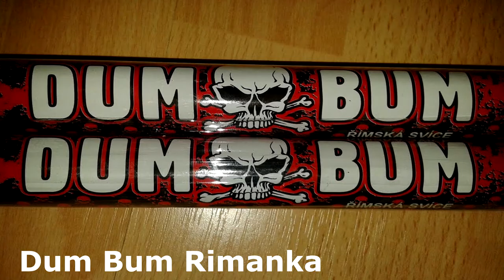Dum Bum Rimanka | Scream 5s | Dymovnica 100g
Ak sa vám video páčilo dajte LIKE.

Videá môžu byť vymyslené, a teda nie skutočné, nie som si vedomý žiadnej nezákonnej činnosti, dokumentácia nebude braná ako dôkazový materiál.

Images may be fabricated and therefore not real, I am unaware of any illegal activities, documentation will not be taken as admission of guilt.